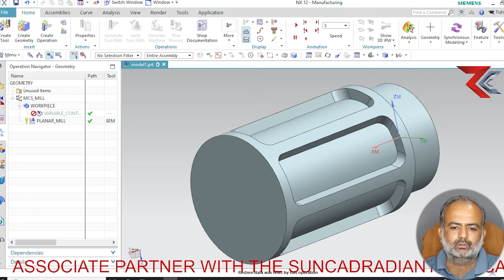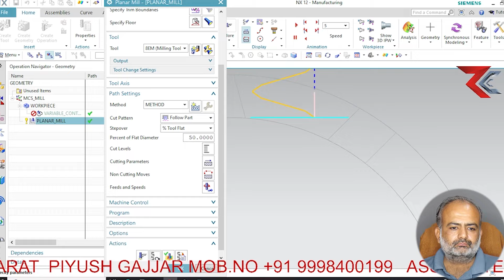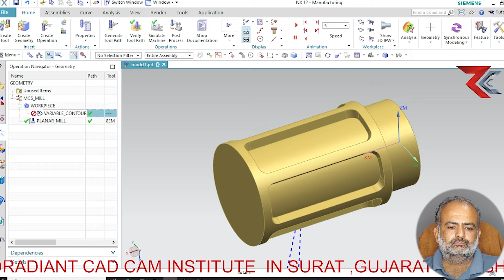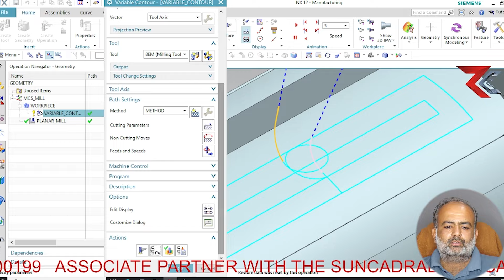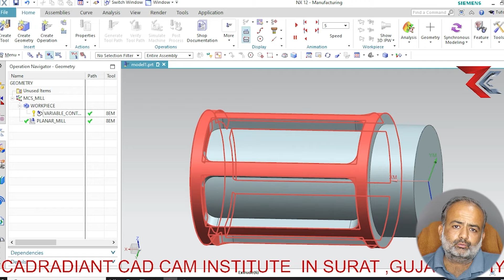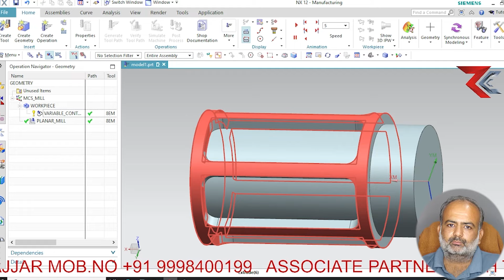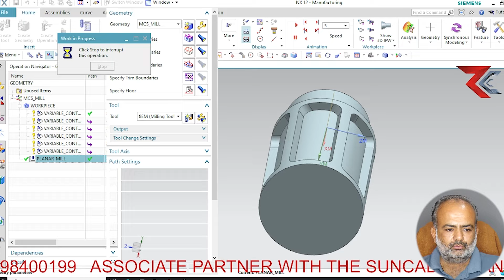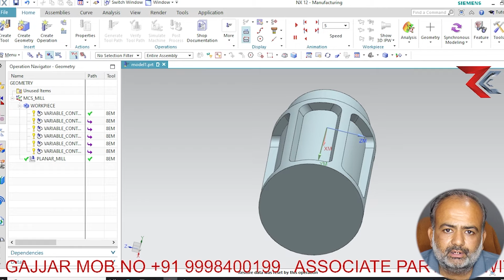Wrap 4Axis in NX12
HELLO FRIENDS MY NAME IS PIYUSH GAJJAR, I GIVE TRAINING FOR NX DESIGN AND
ASSOCIATE PARTNER WITH THE SUNCAD
Dedicated engineering CAD / CAM / CAE Company
Works under cost, quality and time matrix
People with industrial experience which are highly skilled and motivated
Infrastructure with latest software and hardware
Exclusive partnership with Siemens PLM, Solid edge - NX CAM
Why Sun Cad?
20+ Years of Expertise in Technology
Awareness on Latest Technology through Seminars
Instant Manpower Availability due to Various Training Centers
Multi Location Presence helps provide speedy support
Consultancy Services on High End Technology
Total Engineering Solutions under one roof like
CAD/CAM/CAE Training, 3D Printing RPT, 3D Scanning /
3D Inspection & Reverse Engineering etc.